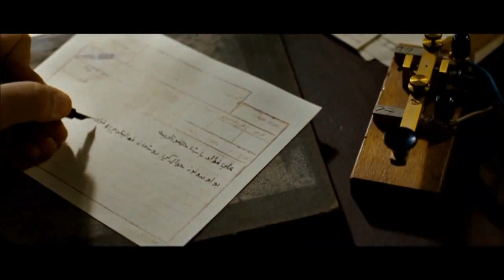Mustafa Kemal ve Fikriye Hanım Çankaya Köşkü'nde (Veda Filmi)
Özge Özpirinçci Fan Sayfamızı ziyaret etmeyi unutmayııın. :)